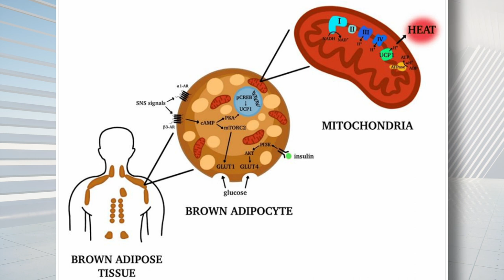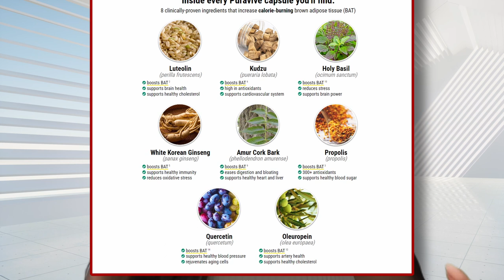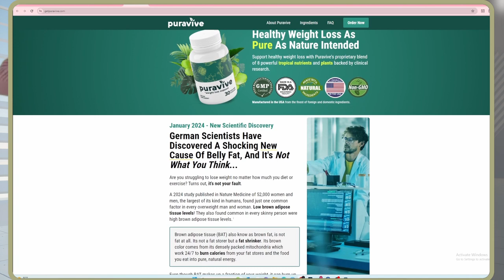Puravive OFFICIAL WEBSITE(😭SHOCKING TRUTH😭) Puravive Review- PURAVIVE REVIEWS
Losing weight and keeping it off is one of the most difficult challenges faced by millions worldwide. Finding a solution that works long-term without significant lifestyle sacrifices often seems unattainable.

However, the newly introduced supplement Puravive aims to change that narrative. This breakthrough formula has rapidly emerged as a powerful ally for those struggling with excess weight. Puravive offers users a holistic solution that expedites and enhances weight loss results while setting them up for sustainable success.

✅Benefits Of Puravive Weight Loss Supplement?
✔️Natural Ingredients: Puravive Weight Loss Supplement typically contains natural ingredients that are carefully selected for their weight loss properties. These ingredients may include herbs, vitamins, and minerals that support metabolism and fat burning.

✔️Metabolism Boost: Certain ingredients in Puravive can help boost metabolism, aiding in the body's ability to burn calories more efficiently. A faster metabolism can contribute to weight loss by increasing energy expenditure.

✔️Appetite Control: Some components of Puravive may help suppress appetite, leading to reduced food intake. By curbing cravings and promoting feelings of fullness, it can assist in calorie control, which is essential for weight management.

✔️Fat Burning: The supplement may contain ingredients known for their fat-burning properties. These substances can help the body break down fat stores, turning them into energy and potentially aiding in weight loss.

✔️Energy Enhancement: Puravive Weight Loss Supplement might contain ingredients that provide a natural energy boost. Increased energy levels can support physical activity, making it easier to engage in exercise routines that further contribute to weight loss.

✔️Supports Healthy Lifestyle: Incorporating Puravive into a healthy lifestyle, which includes balanced nutrition and regular exercise, can enhance its effectiveness. The supplement can complement other weight loss efforts and help individuals achieve their goals more efficiently.

✅Do Customers happy after taking Puravive supplement?
Many customers report positive experiences and satisfaction after taking Puravive supplement. They often express delight with the product's effectiveness in supporting their weight loss goals. Numerous individuals have shared testimonials praising Puravive for its natural ingredients, metabolism-boosting properties, appetite control benefits, and overall contribution to their healthy lifestyle journey.

👉Key Moments
0:00 Introduction
0:25 What Is  Puravive?
1:10 How Does Puravive Work?
1:30  Puravive Ingredients
1:50  Puravive Benefits
2:15  Puravive Pros and Cons
2:25  Puravive Dosage
2:40 Puravive Side Effects?
2:50  Puravive Pricing And Availability
3:00  Puravive Final Verdict